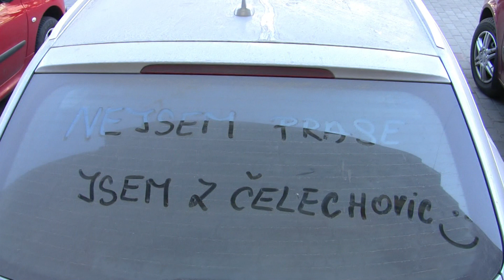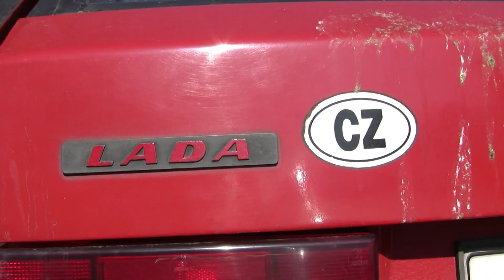Anketa - mají mít stará auta zakázáný vjezd do měst?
Anketa mezi Brňany o tom, co si myslí o návrhu novely zákona, který by mohl zakázat starým autům vjezd do městských oblastí.